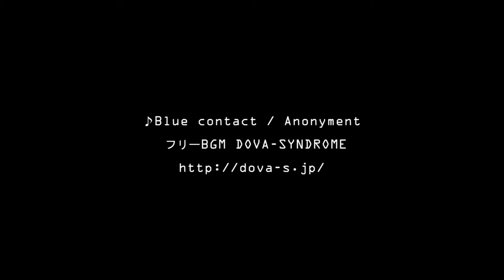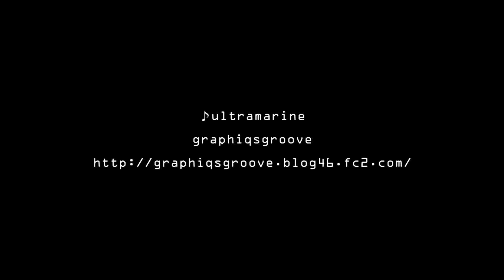【富士五湖巡り】西湖ドライブ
富士五湖巡り第三弾。西湖を一周してます。
途中、鳶かな？猛禽類らしき鳥とらんでぶ～（笑）

♪ultramarine
graphiqsgroove